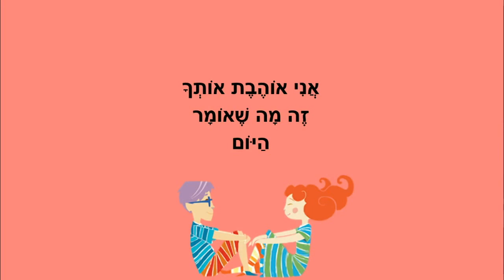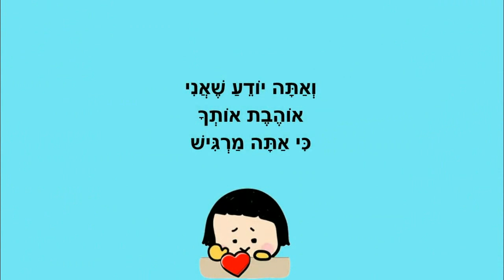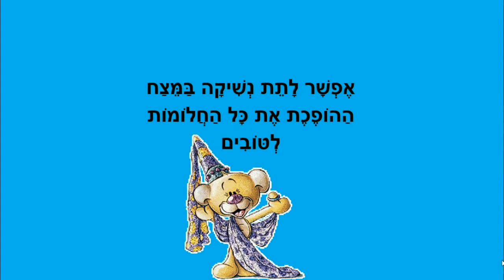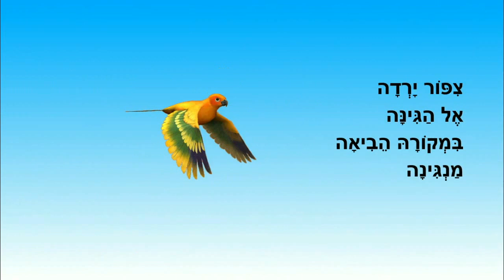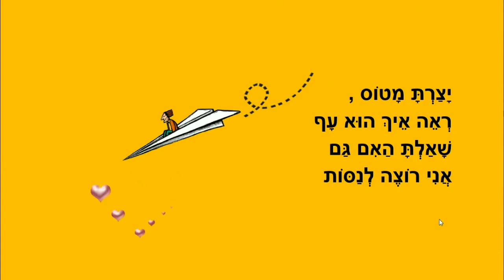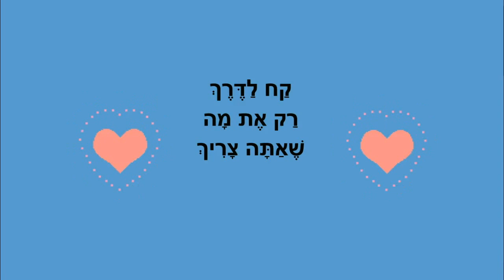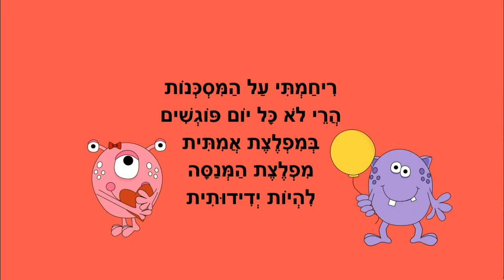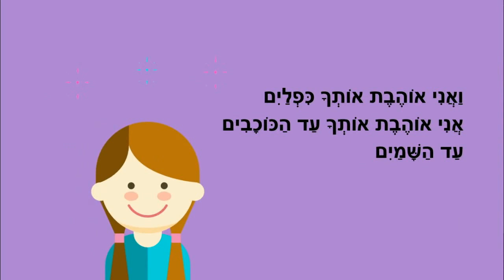אני אוהבת אותך - סיפורים קצרים ברצף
אני אוהבת אותך
סיפורים לילדים